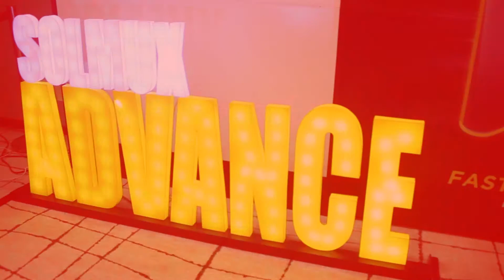[Anong Ganap?] Solmux Advance Product Launch, inilunsad!